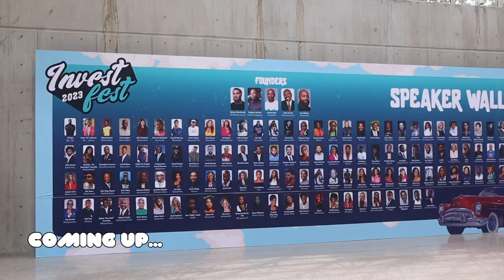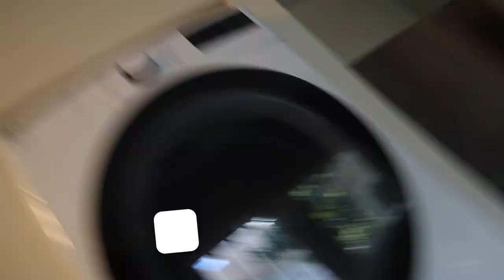Lavish Lyles Goes to ATLANTA ft. Brett Gray | Invest Fest Weekend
What's good y'all today's video takes place the very next day after the pacsun event.

This is the first video of my ATL trip, for Invest Fest presented by earnyourleisure . I will also be attending the moorehouse filmfestival which my cousin has a film in.

I will also be spending some time with my friend Brett Gray who I bumped into at the airport.

Hope you enjoy the trip!